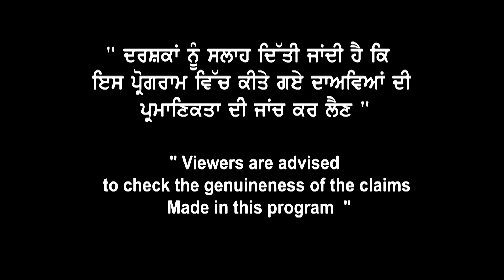Canada Direct PR | Teacher | Bhangra & cultural Artist |Football & Dance Coach | Self Employed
Canada Direct PR ਤੇ ਖੁਸ਼ਖਬਰੀ
Football & Dance Coach PR
Bhangra & cultural Artist PR
Teacher & Self Employed PR